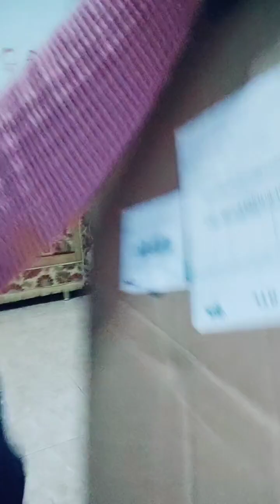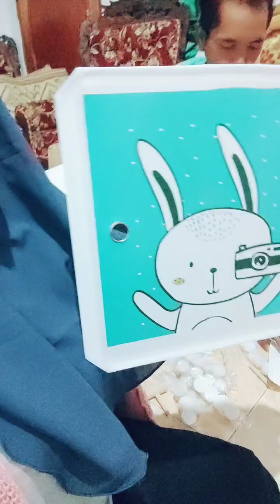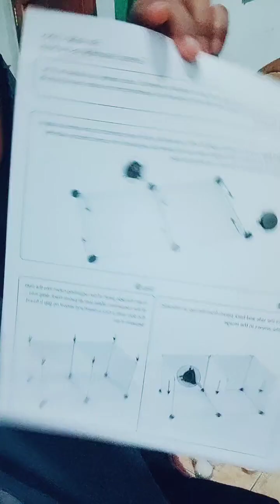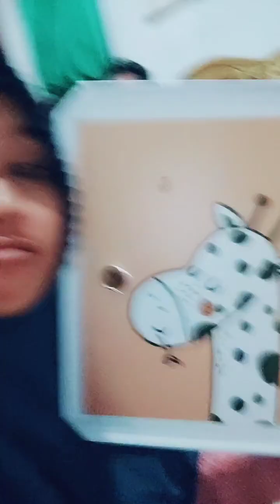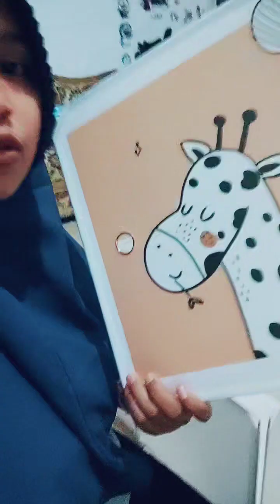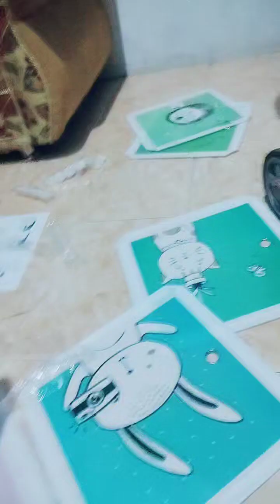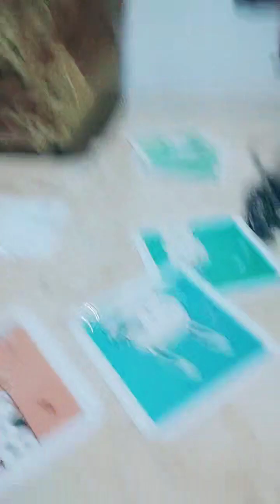lemari anak minimalis